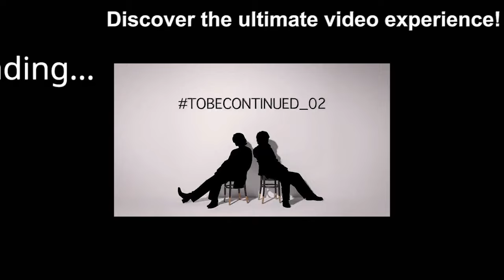【平野紫耀】「元キンプリ３人、新グループ「Number＿i」結成！ テレビ局、争奪戦勃発」